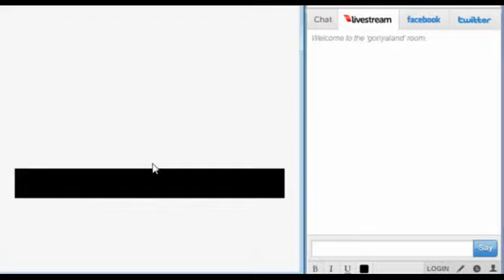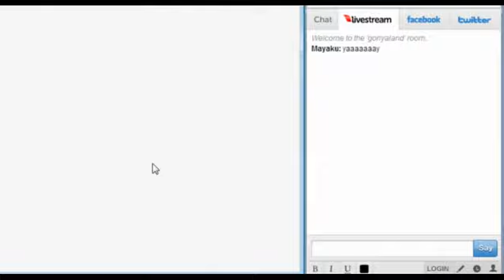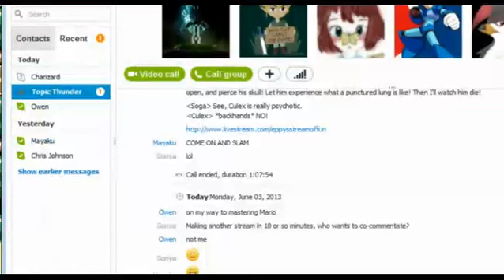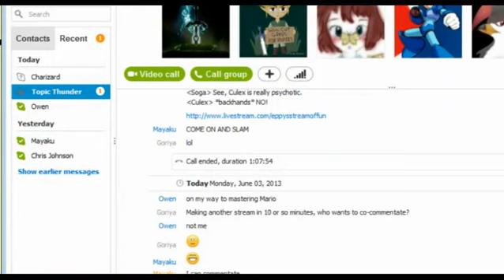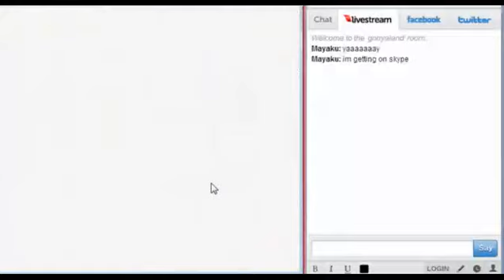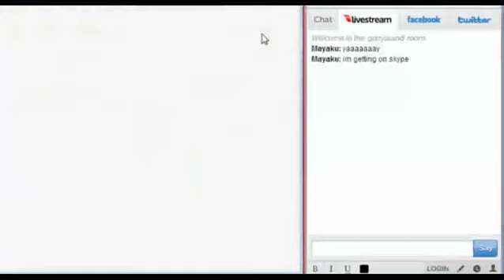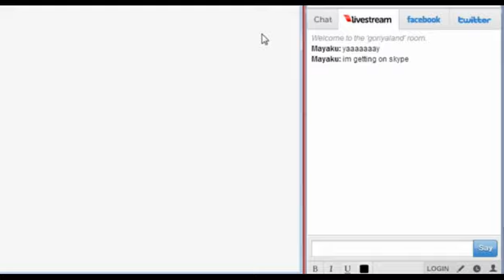Let's Blindly Play: LADX: Part 8: Mayaku saves the day.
Yay, many secrets.(Oh god, Mayaku is hard to hear.)